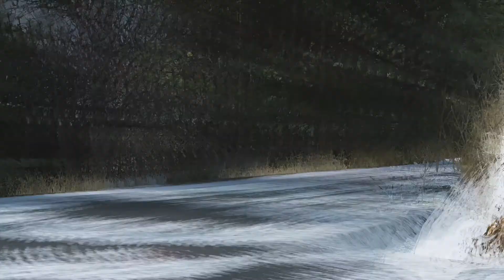grT trying to be a bit more serious on Sebastian Loeb Rally.. (SLRE - PS4)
Level of concentration needed on this game begins to rival that of an online motogp race..

Harder you push it the better this game becomes for me..

This is a great game the more you get into it..!